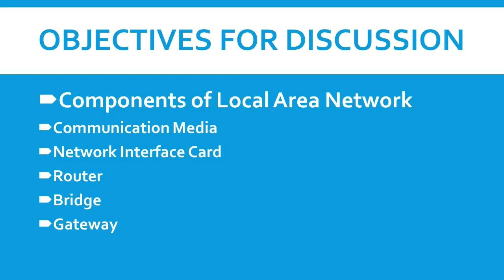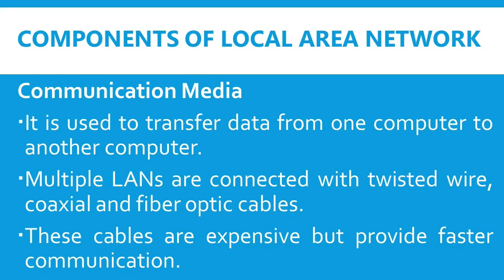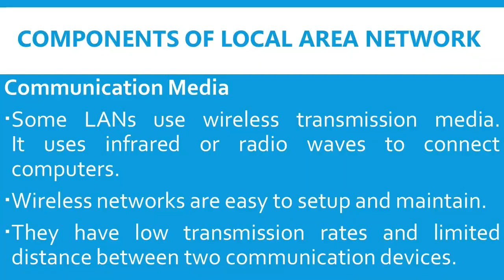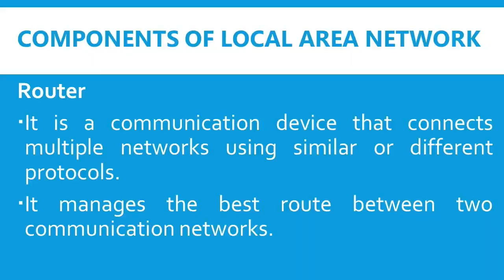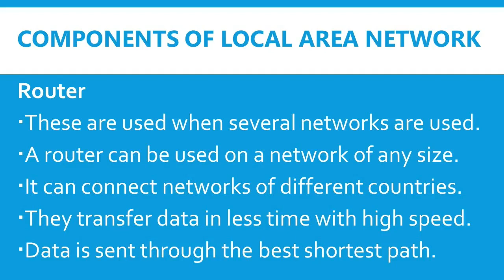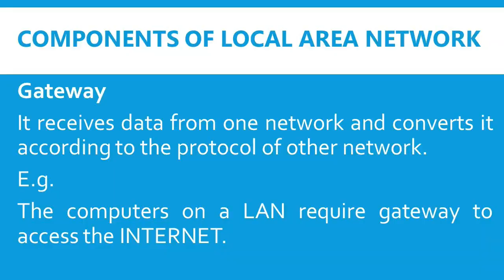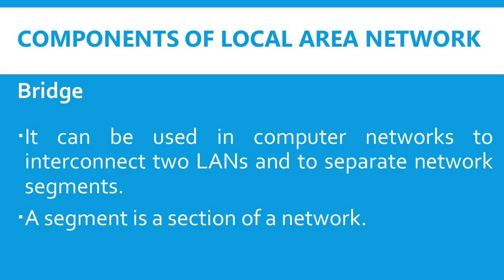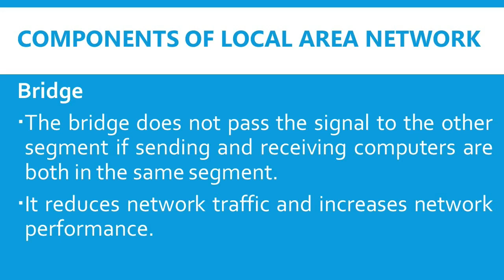NIC card, Router, Gateway, Bridge | Lec 6 | CH 2 | ICS Part 1 | M. Hassan Hashmi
Lecture Outline
1. Communication Devices
2. Local Area Network (LAN)
3. Devices used in LAN
4. Communication Media
5. Guided and Unguided Media
6. Network Interface Card (NIC)
7. LAN Adapter, LAN Card
8. Router
9. Gateway
10. Bridge
This lecture is about the basics of Information Networks. In this lecture the given topics are discussed. Just listen the lecture and you will get better understandings about the Computer networks.